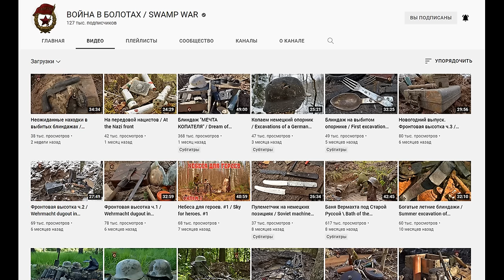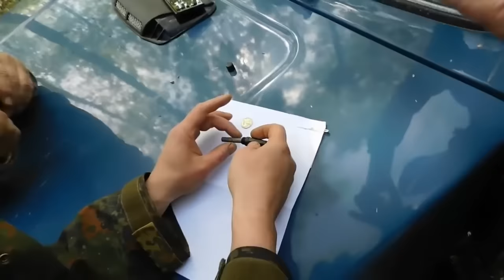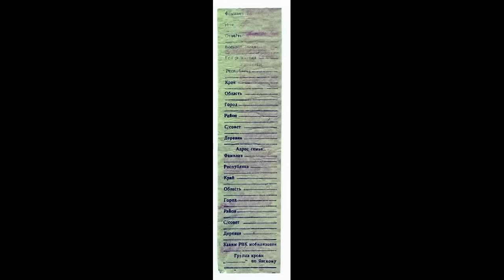FOUND SOLDIERS OF THE SECOND WORLD WAR IN THE SWAMPS / WW2 METAL DETECTING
HELP THE CHANNEL TO PURCHASE SEARCH EQUIPMENT
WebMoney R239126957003